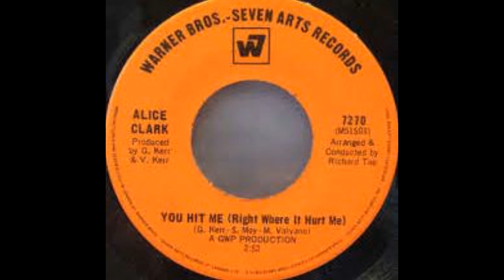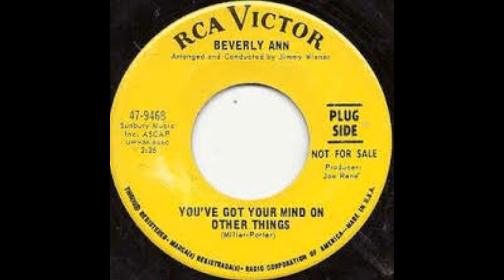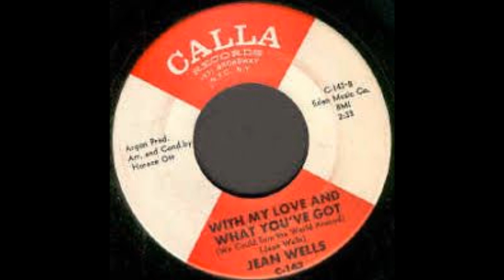northern soul the girls go big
thought it time to upload some of the great girl  tunes.